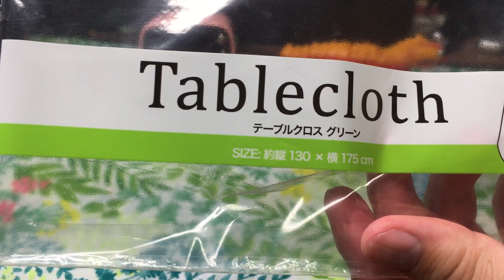100均のテーブルクロスを動画撮影の背景に！【100円ショップ】セリア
Bluetooth ヘッドセット ワイヤレス イヤホン

映画ドラえもん のび太の南海大冒険　ＤＶＤ

マイティ・ソー バトルロイヤル MovieNEX（アウターケース付き） [ブルーレイ+DVD+デジタルコピー+MovieNEXワールド]

Divoom TIVOO レトロTV型モニター搭載 Bluetoothスピーカー [ ピンク ]【動画内に映ってるミニテレビ♪】

仮面ライダージオウ DXギンガミライドウォッチ

マテル・インターナショナル *ウノ カードゲーム

S.H.フィギュアーツ アベンジャーズ ブラック・ウィドウ(アベンジャーズ/エンドゲーム)【オレが買った値段より安い！w】